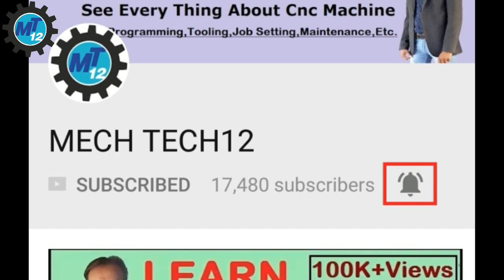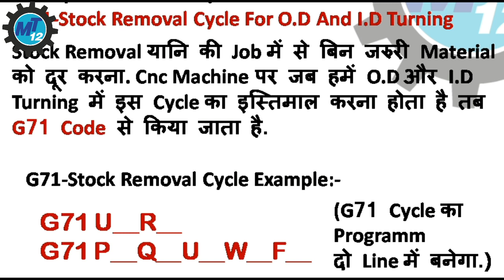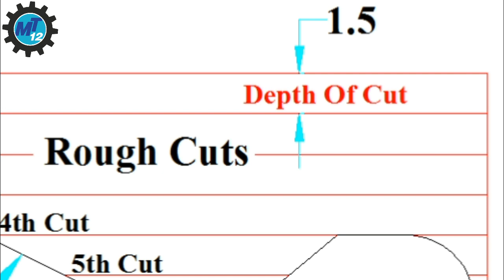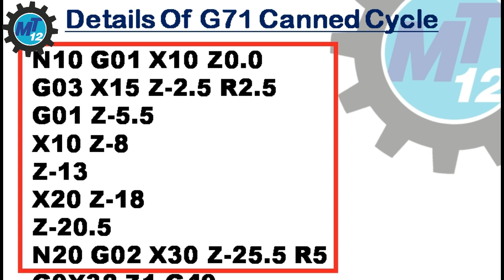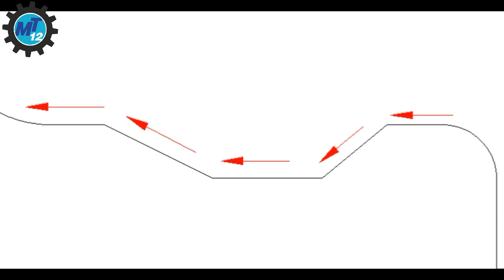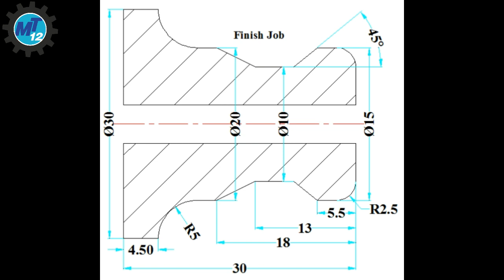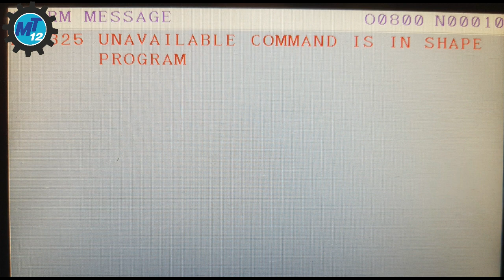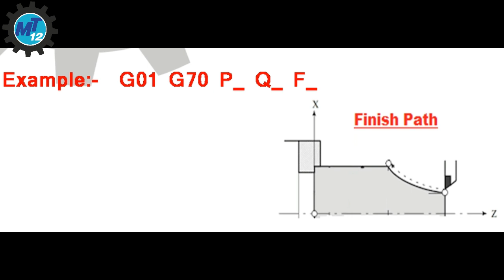What Is Canned Cycle And How To Use G71 Stock Removal Canned Cycle For Cnc Lathe Machine In Hindi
Hello Dosto,
Ajj Ke Iss Video What Is Canned Cycle and How To Make And Use G71 Stock Removal Canned Cycle For Cnc Lathe Machine In Hindi  Ke Iss Video Me Hum Dekhenge Ki Cnc Machine Me Canned Cycle Kya Hai Or Use Kis Tarah Se Program Kiya Jata Hai Or Stock Removal Cycle Ko Kis Tarah Se Banaya Jata Hai.
G71 Canned Cycle Ke Iss Video Me Hum Uske Error Or Program Problem Or Solving Bhi Dekhenge Or G71 Canned Cycle Or Stock Removal Cycle Ka Graph Yani Ki Simulation Bhi Dekhenge.
Iss Video Me Hum Dekhenge Ki Canned Cycle Kitne Type Ke Hote Hai Jaise Ki G70, G71, G72, G73, G74, G75, G76 Etc.

In This Video What Is Canned Cycle And How To Use G71 Stock Removal Canned Cycle For Cnc Machine We Can Watch All About Cnc Machine Canned Cycle And Also We Can Watch Different Types Of Canned Cycle. Like G70, G71, G72, G73, G74, G75, G76 Etc.
We Can Also Watch How To Make Stock Removal G71 Canned Cycle For Cnc Lathe Machine. Also Watch G71 Canned Cycle Example, Cnc Canned Cycle Program Graph, Problem During Canned Cycle Programming And Error Solution.

Join Our Mech Tech12 Telegram Channel For Better Conversation